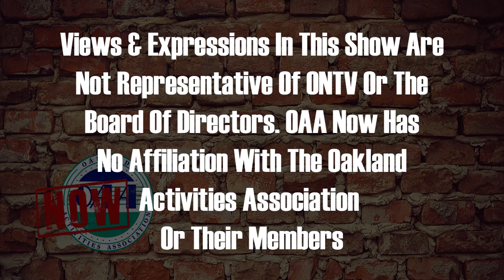OAA Now 1-17-2023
Sammy Taormina gives the latest updates for the boys and girls basketball teams in and around the OAA